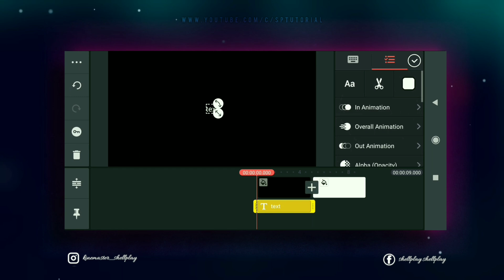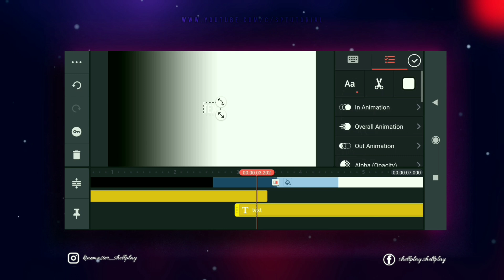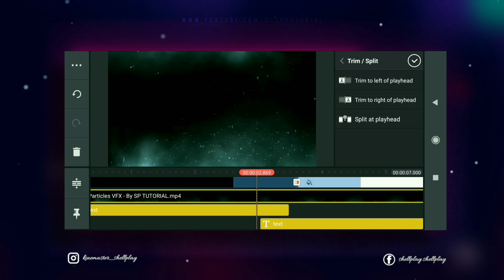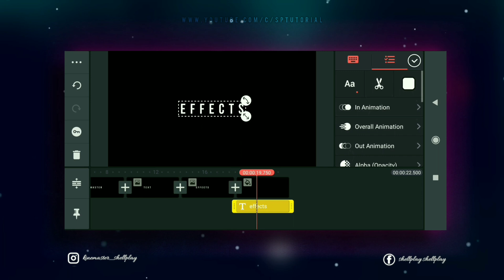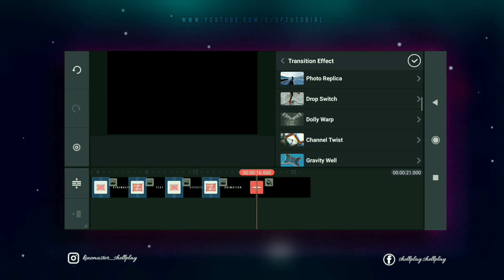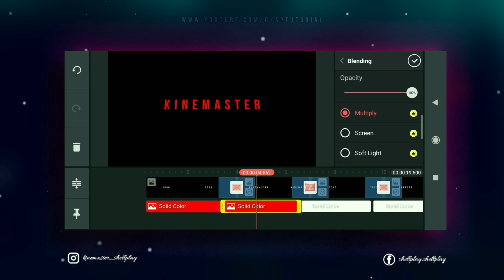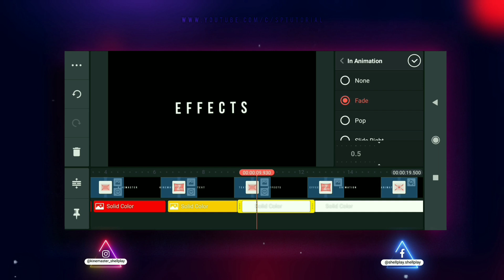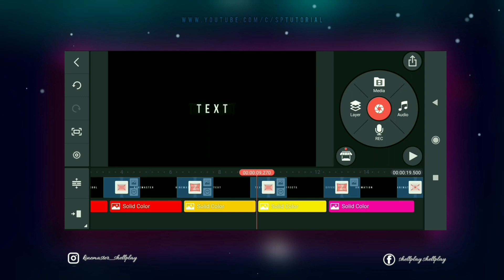COOL TEXT ANIMATION in Kinemaster TUTORIAL || KINEMASTER TEXT TRANSITIONS IDEAS & TRICKs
How to create a TEXT ANIMATION in Kinemaster | Kinemaster Tutorial | Kinemaster Text Effects
Hello friends in this VIDEO I will explain and teach you How To Make Text Animation Effect In Kinemaster in android phone easily, this is a very interesting tutorial because I will try to explain you all perfectly, How To Make COOL Text Animation Intro In Kinemaster and this is very easy to make all my friends, then you follow all my steps to make Kinemaster Text Transitions Ideas.First, you will make sure in your android mobile, Kinemaster installed because in Kinemaster I will explain to you all How To Make Cool Text Animation effects on your video.
If any doubt please ask in the comments.
ᴅᴏɴ'ᴛ ғᴏʀɢᴇᴛ ᴛᴏ ʟɪᴋᴇ,ᴄᴏᴍᴍᴇɴᴛ sʜᴀʀᴇ & sᴜʙsᴄʀɪʙᴇ ...
                     • 🆃🅷🅰🅽🅺   🆈0⃣🇺  🆂🇴  🅼🇺🅲🅷 •

Welcome to the channel SP TUTORIAL (Shell Play STUDIO).
◉ Timestamp:
00:00 Follow me Instagram Intro
0:07 SP TUTORIAL INTRO
0:13 Preview TEXT ANIMATION Kinemaster TUTORIAL
0:45 Open KineMaster
1:04 Black & White TEXT effect
3:29 RETROSPECTION EFFECT &TRICKs
8:30 My New Outro SP TUTORIAL (ShellPlay STUDIO) LIKE

✓ Download 👇
► KineMaster Google Play :

text effect in kinemaster,kinemaster shellplay,